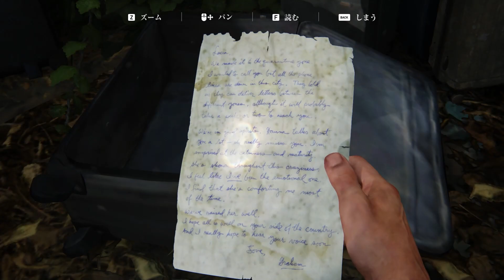【ラストオブアス 難易度サバ】ここで終わってもいい… パート２９